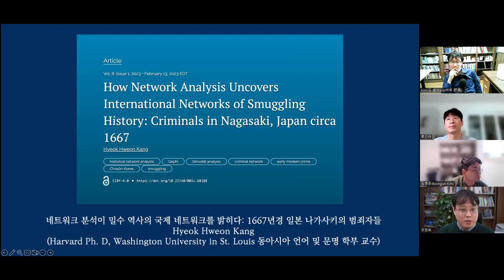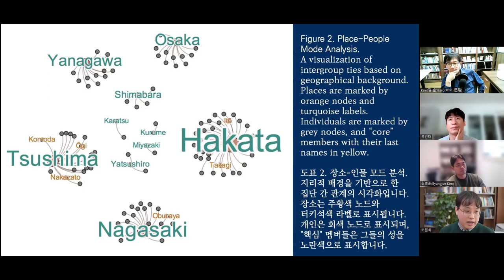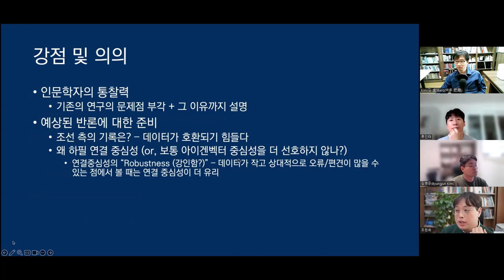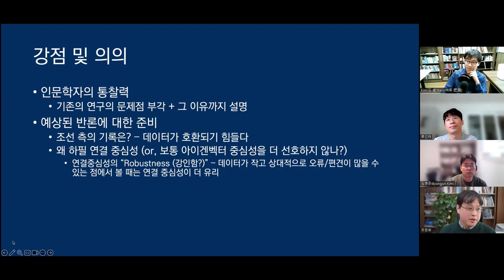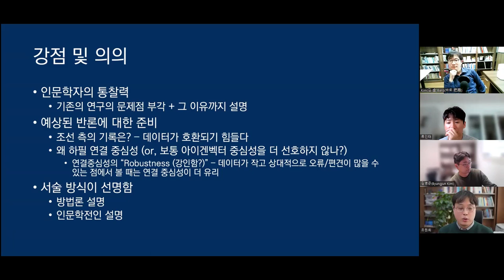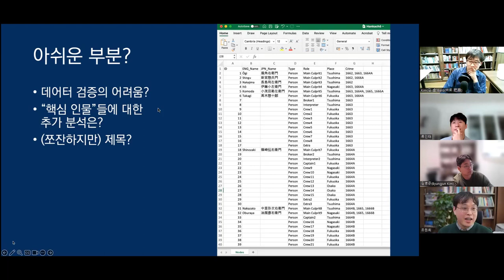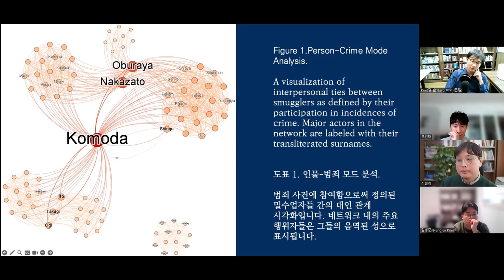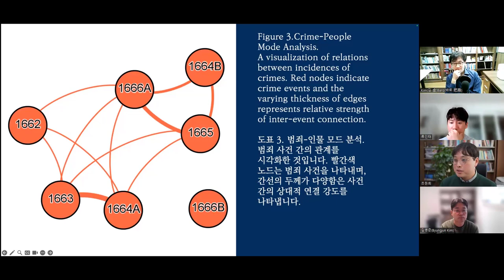[주간DH][리뷰] 조선-일본 밀수 범죄 네트워크 분석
How Network Analysis Uncovers International Networks of Smuggling History: Criminals in Nagasaki, Japan circa 1667

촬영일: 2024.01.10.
참가자: 조원희, 김병준, 류인태, 김바로

인트로 제작: 전대리(였는데 지금은 이제 팀장이 된 B급 영상 마스터)
아웃트로 제작: 전가람(편집), 구현회(그림), 김마루(목소리)